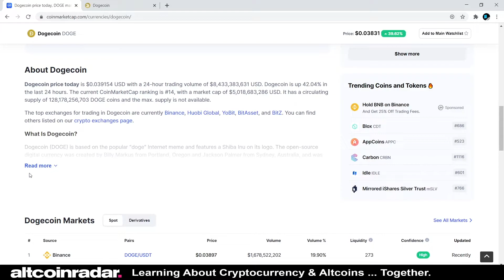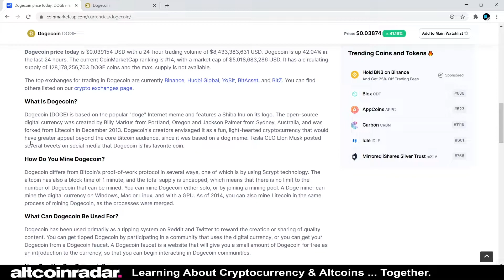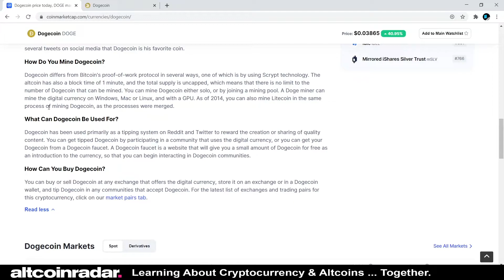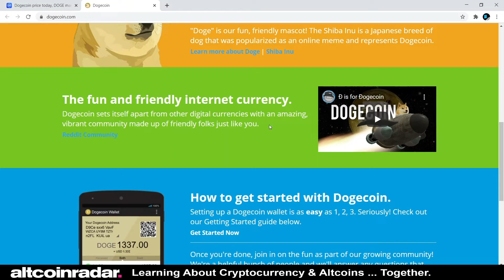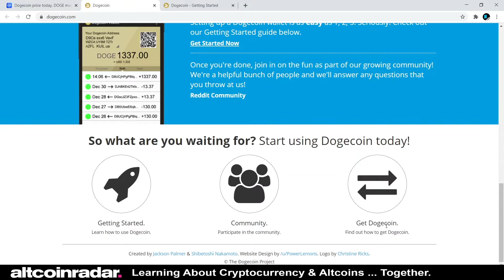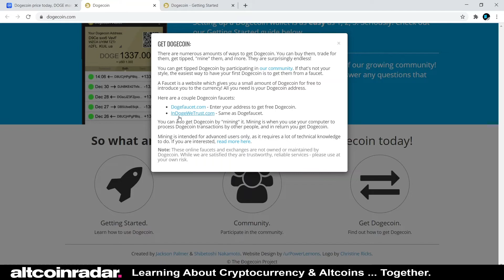What is Dogecoin? Dogecoin for Absolute Beginners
What is Dogecoin? Well, that's we try to find out in this video. You see, many of us tend to drop money into various cryptocurrencies and coins that we know nothing about.